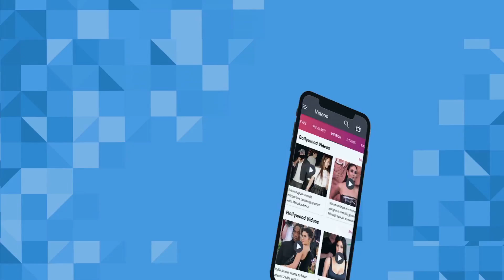भोजपुरी फ़िल्म 'पंगा' का हुआ मुहूर्त, मिलिए फ़िल्म के कलाकारों से | Lehren Bhojpuri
हाल ही मैं भोजपुरी फ़िल्म 'पंगा' का मुहूर्त हुआ, इस फिल्म के निर्देशक सुधीर सिंह है और वहीँ फिल्म की निर्माता संध्या गुप्ता है | आईये मिलते है फिल्म के पूरी स्टार कास्ट